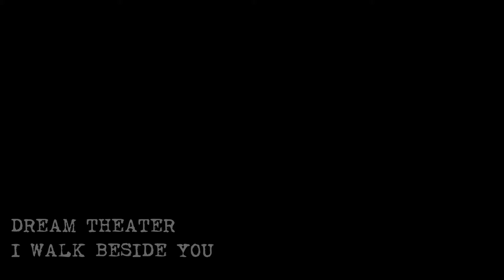Dream Theater - I Walk Beside You (Drum Cover)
Song - I Walk Beside You
Artist - Dream Theater
Album - Octavarium